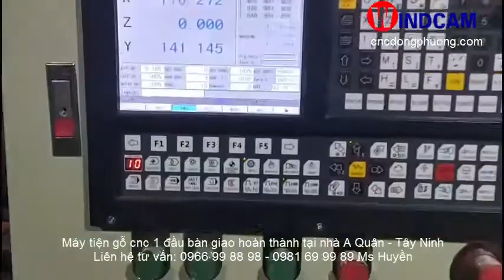Báo giá máy tiện gỗ 1 đầu tại Việt Nam | máy tiện gỗ cnc Đông Phương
Cấu hình máy tiện 1 đầu MC3015 Đông Phương:
Máy sử dụng động cơ AC Servo cho các trục tạo sự dịch chuyển nhanh chóng. Thời gian trung bình mỗi sản phẩm tạo ra là: 2,5 phút/ sản phẩm.
Máy gồm 1 đầu tiện với lục momen lớn đảm bảo có thể gia công trên các loại gỗ cứng hiện nay.
Máy được thiết kế nhỏ gọn nhưng trọng lượng máy lớn. Mỗi máy nặng khoảng 2000 kg.
Đi theo máy tiện 1 đầu MC3015 bao gồm 1 bộ điều khiển công nghiệp gắn trực tiếp trên máy tạo sự thuận lợi cho người sử dụng.
Nhà máy sản xuất: KCN Phố Nối A, Giai Phạm, Yên Mỹ, Hưng Yên
Chi nhánh: Tân Biên, Biên Hòa, Đồng Nai